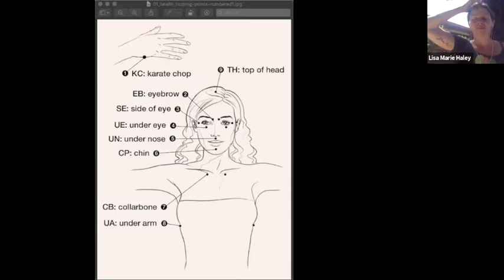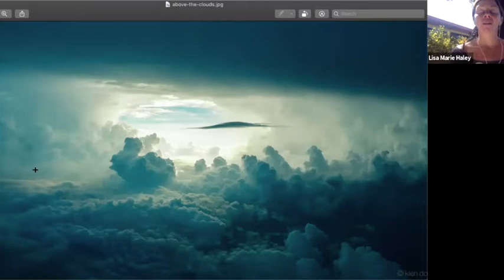July 5 2020 Lunar Eclipse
Recording of online gathering to close eclipse season early 2020, as well as close the cycle for July 2018.